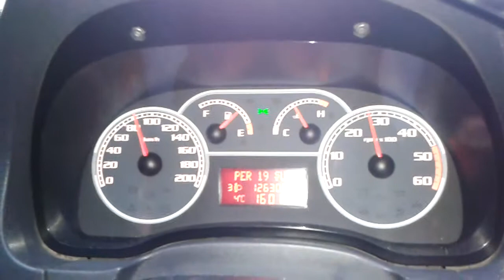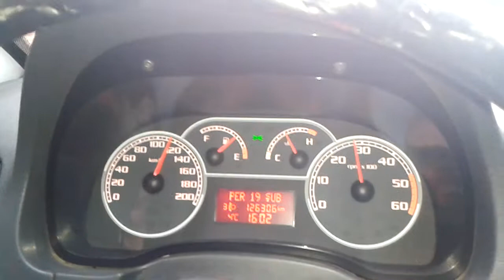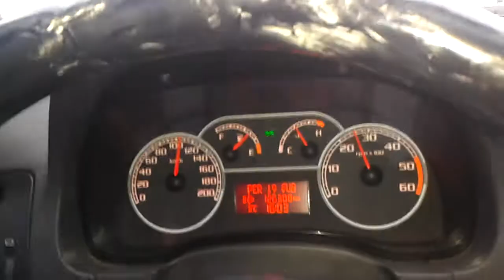FİAT ALBEA KAYGAN YOLLARDA